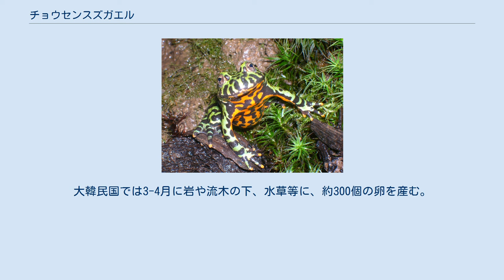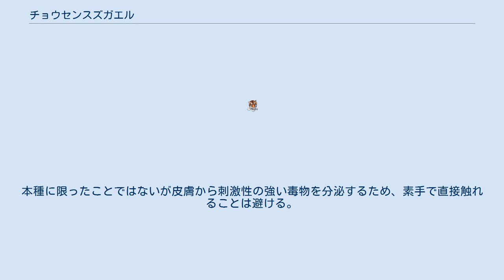チョウセンスズガエル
チョウセンスズガエル（朝鮮鈴蛙、Bombina orientalis）は、スズガエル科に分類されるカエル。
 種小名orientalisは「東の、東方の」の意で、その名の通り東アジアに分布する。
 朝鮮民主主義人民共和国、大韓民国（済州島含む）、中華人民共和国北東部（安徽省以北）、ロシア（沿海地方） 体長4-5cm。
体形は扁平。
背面の色彩は緑色や褐色で、黒い斑紋が入る。
腹面の色彩は赤く、黒い不規則な斑紋が入る。
 皮膚からは刺激性が強い毒物を分泌し、本種を触れた手で目を擦ると激しい痛みが生じる。
 平地から山地にかけての渓流や池沼等に生息する。
半水棲で水辺や水中で主に生活するが、水から離れた場所で見つかることもある。
オスの鳴き声が鈴の音のように聞こえることが、和名や英名（Bell=ベル、鈴）の由来。
外敵に襲われると四肢と体を反ったりひっくり返り、腹面の警戒色を見せて威嚇する。
 食性は肉食性で昆虫類や甲殻類、ミミズ等を食べる。
大韓民国では3-4月に岩や流木の下、水草等に、約300個の卵を産む。
科や属内では最も流通量が多い。
脱走防止のため、上面は金網等で蓋をする。
ケージに水を張り、砂利を盛ったり岩や流木を組んで陸場を作る。
餌は生体に合わせた大きさのコオロギ等を、生体の目の前の水面に落として与える。
複数のペアを飼育すれば、飼育下での繁殖も難しくはない。
本種に限ったことではないが皮膚から刺激性の強い毒物を分泌するため、素手で直接触れることは避ける。
もし素手で触れてしまった場合は、すぐに手を洗うようにする。